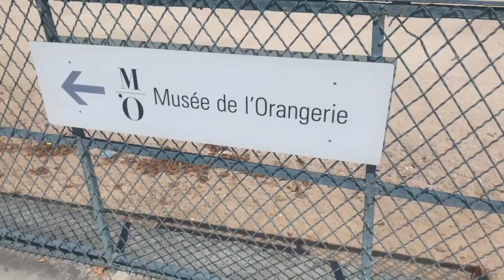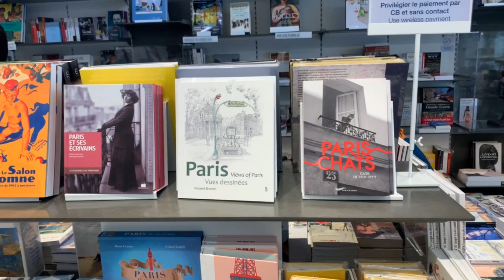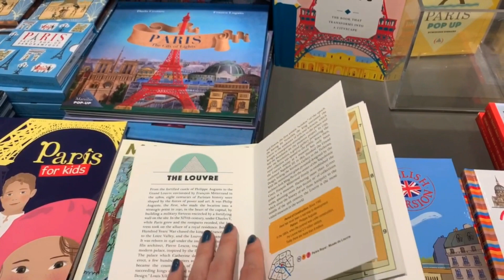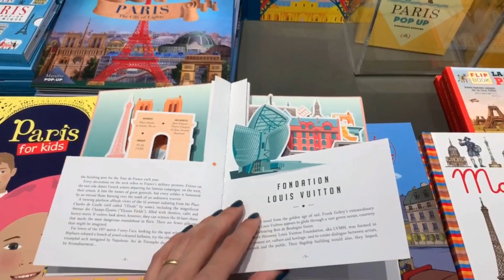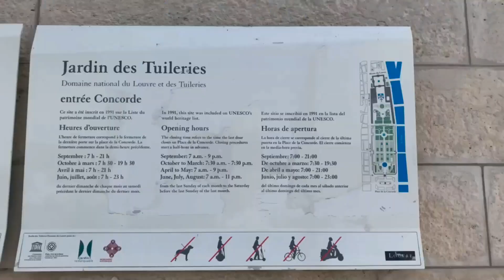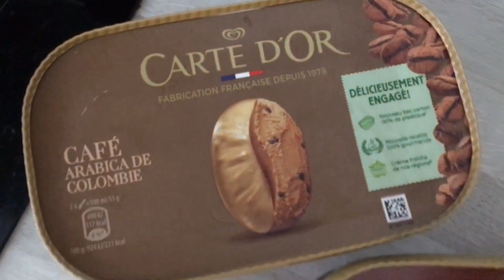PARIS VLOG: Musée de l'Orangerie, Jardin des Tuileries (TR-ENG)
Hello everyone! 😍  I'm Tina!
In this video we made a small tour in Musée de l'Orangerie and Jardin des Tuileries in Paris.

Merhabalar herkese! Ben Tina!
Bu videomda Paris'teki l'Orangerie müzesinde ve Tuileries Bahçesinde ufak bir gezi yaptık.